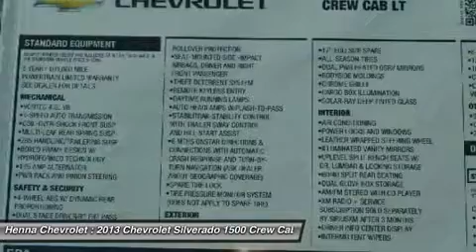2013 CHEVROLET SILVERADO 1500 Austin, TX DG330926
2013 CHEVROLET SILVERADO 1500 Austin, TX
Stock# DG330926

Henna Chevrolet
8805 North IH-35

Don't miss this 2013 Chevrolet Silverado 1500. It's equipped with Automatic transmission and features a Summit White exterior. With 5 miles, you'll want to take this car home. Make a great choice today.